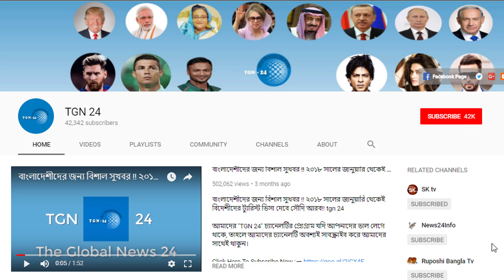সৌদি আরবে কষ্টে আছেন প্রবাসী মোহাম্মদ আলীরা! সোনার হরিণের সন্ধানে দেশ ছেড়ে দয়া করে কেউ সৌদি আসবেন না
সৌদি আরবে কষ্টে আছেন প্রবাসী মোহাম্মদ আলীরা! সোনার হরিণের সন্ধানে দেশ ছেড়ে দয়া করে কেউ সৌদি আসবেন না। সৌদি কর্তৃপক্ষ হতে প্রবাসীদের গুরুত্বপূর্ণ নোটিশ। সৌদি বিমানবন্দরে এখন থেকে কার্টুন ব্যবহার নিষিদ্ধ। সৌদি প্রবাসীদের জন্য এবার এলো বিরাট এক সু-সংবাদ। সৌদি আরবে দ্রুত বাতিল করা হচ্ছে ফ্রি ভিসা প্রথা। বড্ড বিপাকে পড়ল সৌদি আরব সরকার। একদিনে ড্রাইভিং লাইসেন্সের জন্য আবেদন করেছে ১ লাখ ২০ হাজার সৌদি নারী। ইয়েমেনের ক্ষেপণাস্ত্র হামলায় দিশেহারা সৌদি আরব। সৌদি আরব প্রবাসীরা নিজেদের সুরক্ষা নিয়ে খুবই চিন্তিত। সৌদি আরব এবার বাজিমাত করল নতুন আইন প্রণয়ন করে। নারীরা গাড়ি চালালে সৌদির লাভ হবে ৯০০ কোটি ডলার। বিশ্বকাপে মিসরের কাছ থেকে জয় ছিনিয়ে নিল সৌদি আরব।